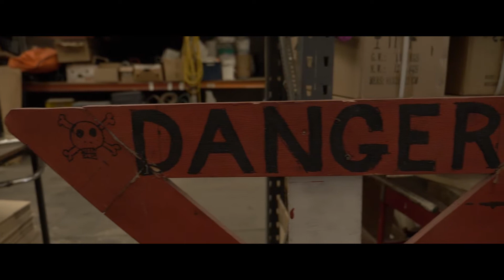The Manuka Set 'SURROUNDED' ~Coming 28 September~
The Manuka Set's new single 'Surrounded' is coming on the 28th of September 2018.
Make sure to look out for it on iTunes and other platforms.
Promo by Nick Faulkner, Instagram: @Hueman__photography